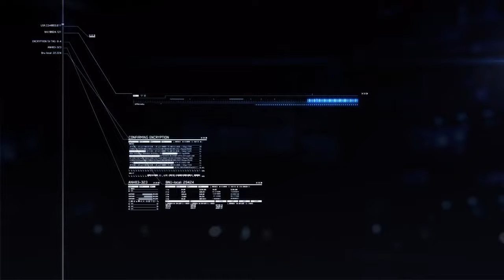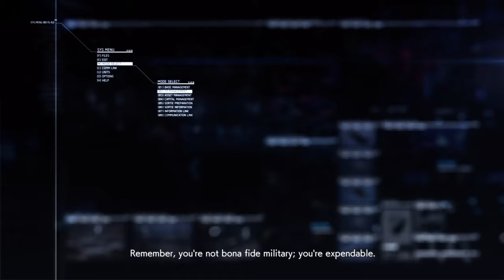Ace Combat 7: Skies Unknown Ep 8 - Oil Explosions